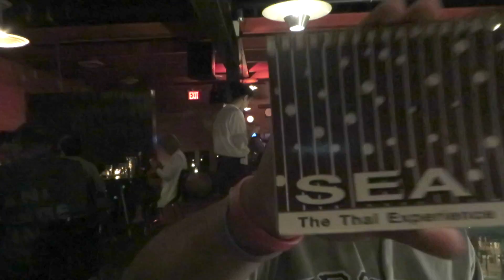TATTOO DAY WITH BRANDON VLOG 313 (09.02.14)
Prank or be Pranked
Public Pranks/Dares/Chalenges/Skits

YouTube Personality. Vlogger. Actor. Musician. Photographer. Prankster.

YouTube личность. Vlogger. Актер. Музыкант. Фотограф. Шутник.

YouTube personība. Vlogger. Aktieris. Mūziķis. Fotogrāfs. Joker.